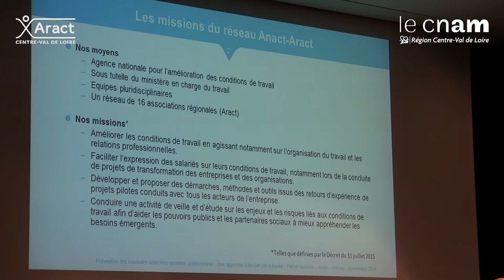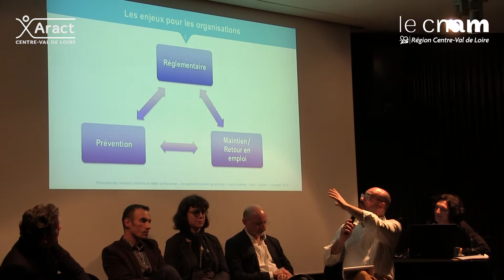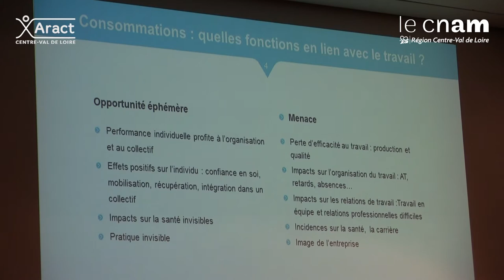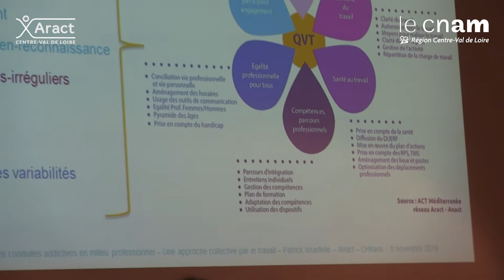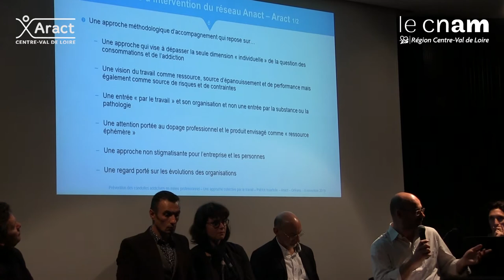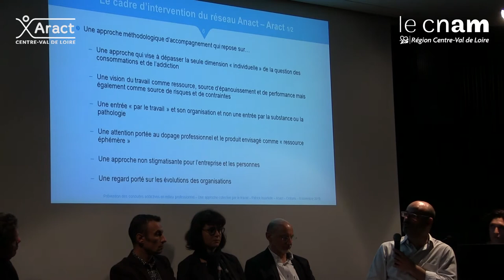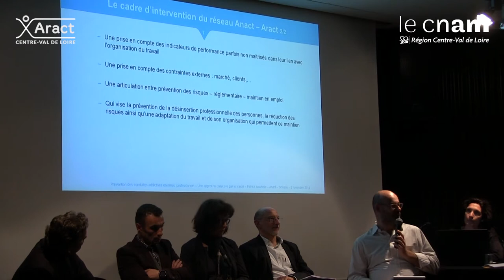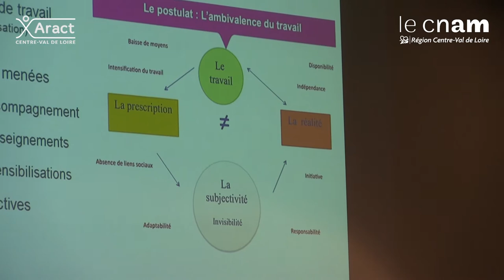(Extrait)Journée thématique - Table ronde - Actions entreprises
La prise de conscience de la présence d’addictions sur le lieu de travail et directement liées au travail se précise. Les pouvoirs publics se mobilisent, tout comme les entreprises.
Ces dernières se questionnent et semblent démunies : c’est un sujet tabou où les situations rencontrées sont souvent attachées à un individu vulnérable et à sa personnalité.
Des ressources existent et sont à la disposition des entreprises pour agir mais elles sont souvent réduites à une approche purement réglementaire et législative.
Mais qu’en est-il de l’organisation du travail et des conditions de réalisation de celui-ci ?